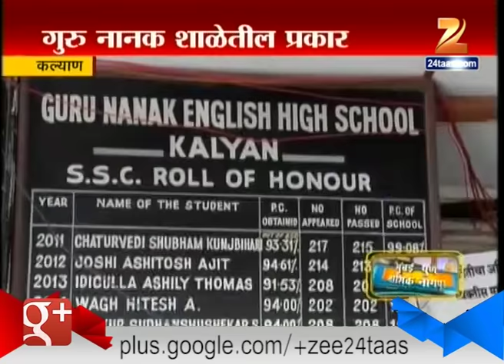Kalyan School Admitted In School